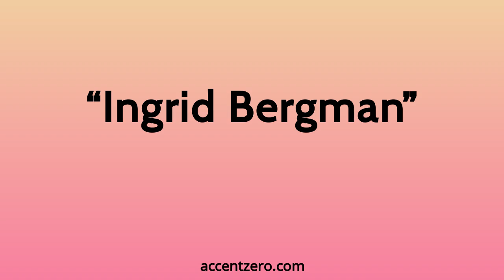Pronounce "Ingrid Bergman" - Chinese accent vs. native U.S.